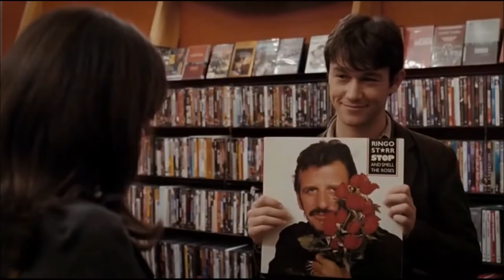Ahmed Romel - Only For You (SounEmot Short Bootleg)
Artist: SounEmot
Country: Majes, Arequipa, Peru

Visual Content holders © 20th Century Studios
Scenes from the movie “500 Days Of Summer”